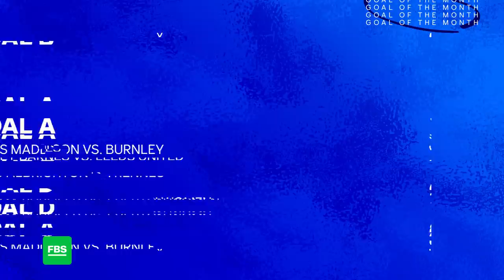Goal Of The Month | March 2022 | Leicester City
James Maddison, Harvey Barnes, Marc Albrighton, Jemma Purfield, Wesley Fofana, Ethan Fitzhugh, Timothy Castagne all feature in the Foxes' March Goal of the Month.